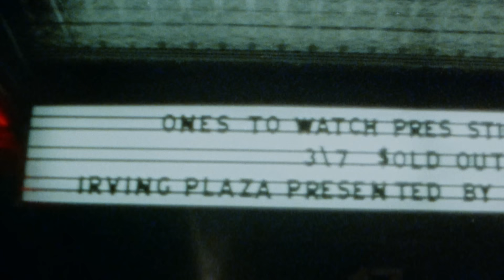STICKY FINGERS - SLEEP ALONE (Official Video)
Super 8 & images by Sam Brumby
Diz singing shot by Brent Ireland
Colour Grade by Matt Fezz
Special shouts to Pato Alvarez
Thank you to our friends, family, & fans for your ongoing support. Outlive, outlast.

Archives over the last 18 months through the USA, Canada, Australia, Britainia, Europe, New Zealand, & South East Asia.

In all this catastrophe (got lost in the shade)
And you might've loved me alive
I'm out of your world tonight (I'm lettin' you go)
I'll give it another chance 'cause I don't wanna be alone
Bright skin, cinnamon, Chiller boy, make her grin
My medicine, a peace cloud This sinner girl, she funny
Face down, we're crushin' now
Her taste, her deal, I'm fadin' out Floatin' through phenomenon
We sleep alone
Watchu run away for?
Fuck it what they say
'Cause I don't wanna break up
I made a mess, I change
So I scribble somethin' down from the top of my head
'Cause this chiller boy won't feel no pain
I smoked my last cigarette, my tongue turned burnt
Like the smoke o' LA
Push me, I won't push you back
But don't front me like a punchin' bag
I'm sorted, I'm a clown, no sad
I take another one
Got cornered in your cul-de-sac
And there's no promises I'm comin' back
And there's no wonder that I feel so bad
Face down, we're crushin' now, Her taste, her deal, I'm fadin' now
Floatin' through phenomenon, We sleep alone
Like the smoke flowed o' LA
I'll give it another chance 'cause I don't wanna be low
And even when I stoop that low (give up, let go)
'Cause still every time, I see that face ...
In all this catastrophe